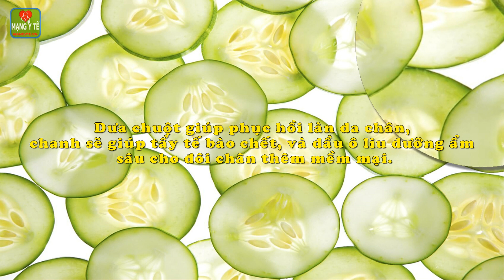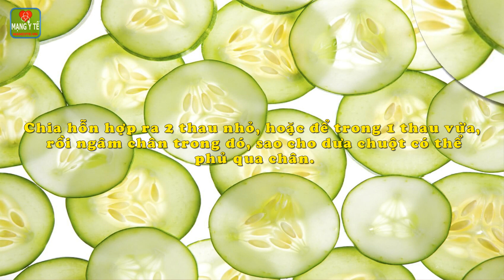10 cách làm đẹp bằng dưa chuột cực tiện lợi lại rẻ bèo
10 cách làm đẹp bằng dưa chuột cực tiện lợi lại rẻ bèo. Cách làm đẹp bằng dưa chuột rất nhiều, chị em có thể tha hồ chăm sóc cơ thể từ đầu đến chân, chỉ với dưa chuột, thực hiện một cách dễ dàng, lại rất rẻ nữa.
1. Lotion.
2. Tẩy tế bào chết.
3. Mặt nạ dưa chuột trị mụn.
4. Xịt khoáng.
5. Làm sạch da mặt.
6. Mặt nạ ngủ.
7. Se khít lỗ chân lông.
8. Nước đá chanh và dưa chuột.
9. Mặt nạ cho chân.
10. Giảm quầng thâm mắt.
Chi tiết nội dung bài viết và video này xem tại